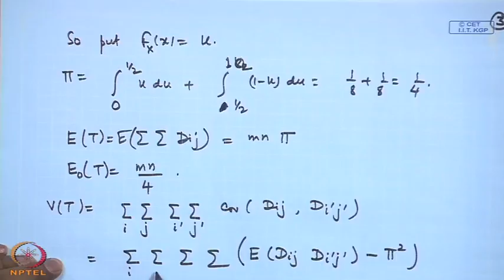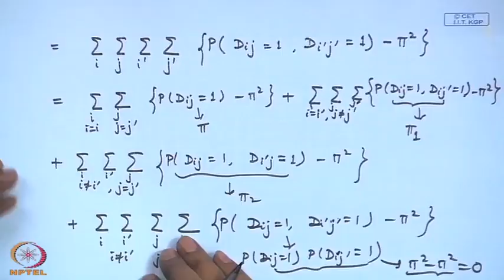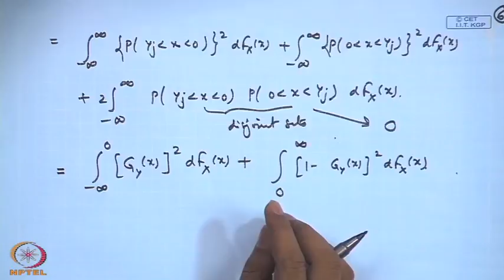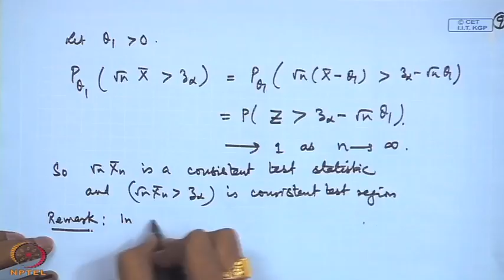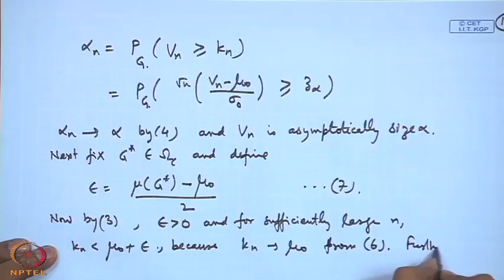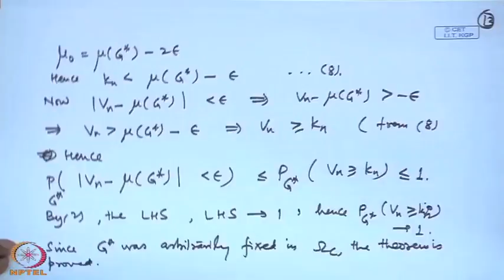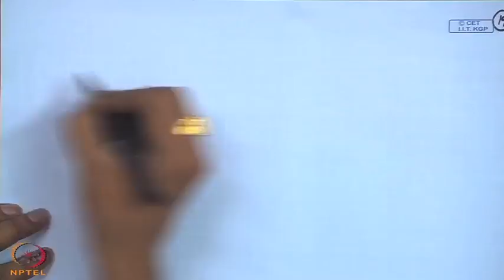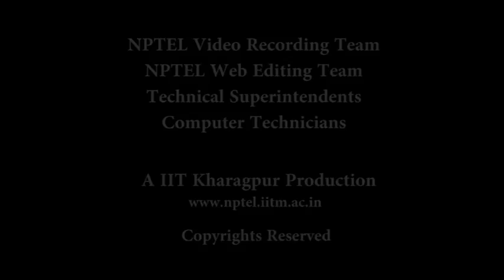Mod-07 Lec-39 Nonparametric Methods - XII